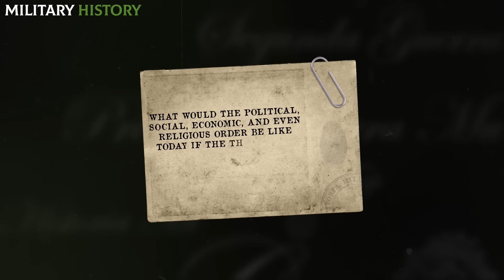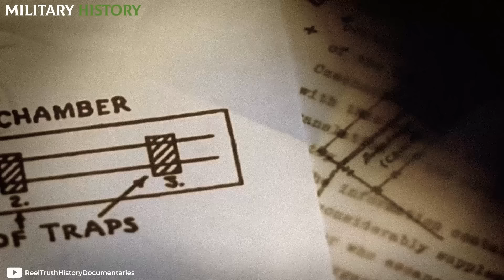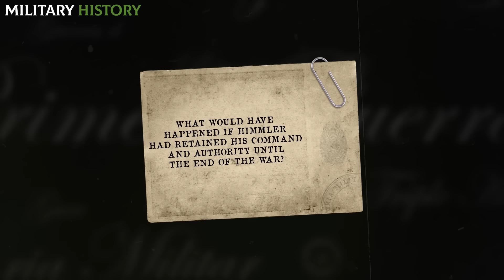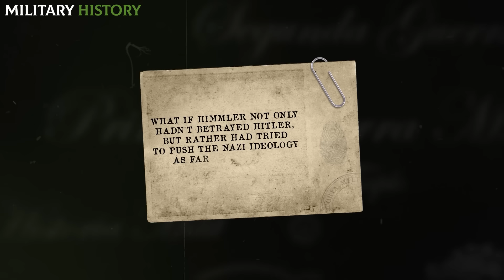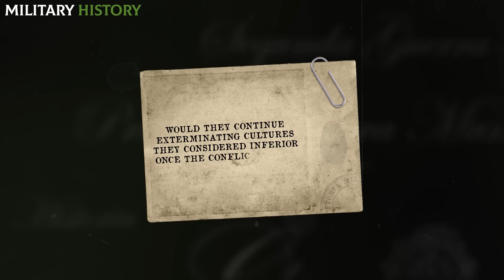Germany under HIMMLER's COMMAND: What would the WAR have been like?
The Second World War is considered the most devastating military conflict of the 20th century, marking a fundamental turning point in world history. In this scenario, the major powers clashed, forming strategic alliances that reshaped international affairs in various aspects. In those conditions, Hitler counted on one of his closest associates: Heinrich Himmler.

🔴Do you know how Mexico is prepared for war today?

Don't miss the new video for 'MILITARY AVIATION'!